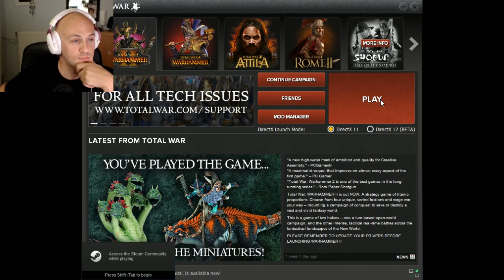Παίζουμε το νέο Total War Warhammer 2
Ακολουθήστε μας στα υπόλοιπα κοινωνικά δίκτυα για να μαθαίνετε για το τι οργανώνουμε.

Διεύθυνση αλληλογραφίας:
Υπόψιν BitBite
Παπαδόπουλος Δημήτριος
Τ.Θ. 4277
57019 Θερμαϊκός